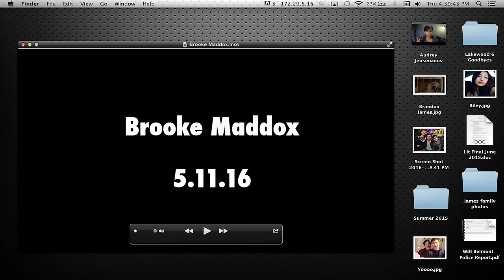Scream (Season 2) | If I Die: Brooke "Thanks For Seeing The Real Me" | MTV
Surviving once is lucky…twice? A miracle. With that in mind, Noah encouraged the Lakewood 6 to make some tell-all videos just in case they’re not so lucky in round 2. Scream Season 2 premieres May 30th on MTV.

Season 2 of Scream picks up with Emma’s (Willa Fitzgerald) return to Lakewood after several months at a retreat, where she tried to recover from the horrors of last season. Everyone is walking on eggshells around her, questioning whether she has truly gotten over the Killer’s crimes. Meanwhile, Audrey (Bex Taylor-Klaus) is hiding her connection to the Killer, but is getting harassed by someone who knows the truth. Brooke (Carlson Young) and Jake (Tom Maden) are also keeping secrets—they are hiding a budding romance from Mayor Maddox (Bryan Batt). And, Noah (John Karna) is getting closer and closer to the truth about the season 1 murders. Lakewood’s murderous past, both recent and distant, are once again brought to focus – with this Killer’s psychotic mind-game intent on bringing Lakewood’s heroes down in a storm of betrayal and bloodshed.